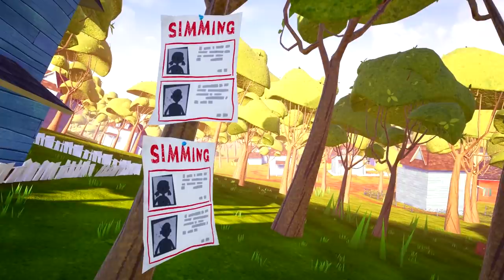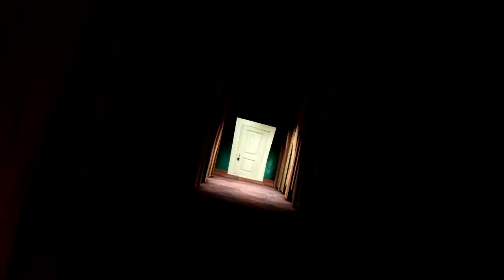Hello Neighbor EXPLAINED - The Real Sad Story | Hello Neighbor Game Theory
Hello Neighbor Explained | Hello Neighbor Full Game/Final Build
TeamTC! PLEASE POKE THAT LIKE BUTTON! *pokes*
SUB and join TeamTC HERE!

Hello! Welcome today to Hello Neighbor. It is finally time to play the full game! We have journeyed through Alpha and Beta, and now, maybe some of our biggest questions will be answered! Today we break down the game Act by Act. This is my explanation of the whole game, the sad hello neighbor story. The truth behind the neighbor, his family and the reasons why he became who he is.

What Is Hello Neighbor?

Hello Neighbor is a Stealth Horror Game about sneaking into your neighbor's house. You play against an advanced AI that learns from your every move. The Neighbor gathers all the information about the player's actions, decisions, movements etc. Having analyzed it, he comes up with counter-actions, traps and a unique tactics against the player. The more one plays, the more experienced the Neighbor becomes.

Please hit LIKE and SUB for more Hello Neighbor Done Fun :)

This video contains Hello Neighbor let's play / mod showcase and or song/parody gameplay, uploaded under standard youtube license by ThnxCya. Please do not re upload